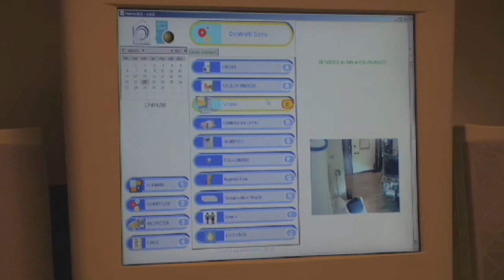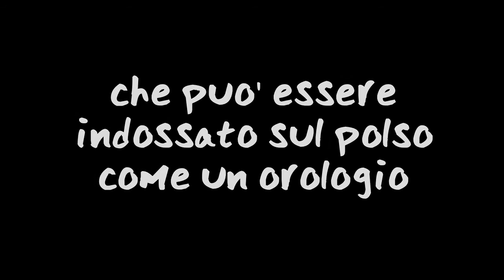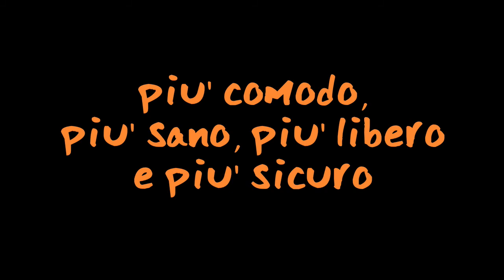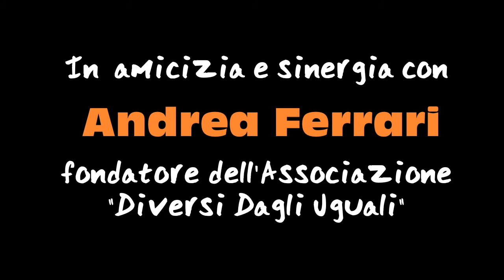LivingTECH® | Domotica & Disabilità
Competenze applicative, tecnologie e soluzioni domotiche dedicate alle persone disabili, anziane e ai loro familiari.